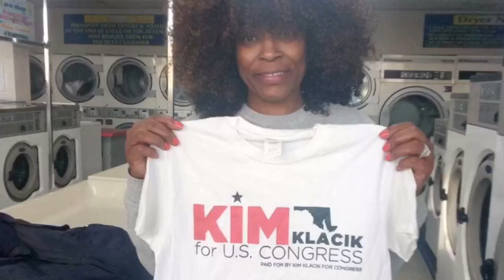During A Police Shortage in Baltimore City Officers Are Protecting Empty Homes For Officials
KimKForCongress.com